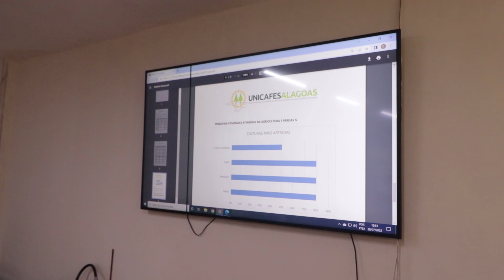Unicafes-AL apresenta relatório com os impactos das chuvas em reunião com o Conecoop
O conselho estadual do cooperativismo se reuniu com a Secretaria de Estado do Desenvolvimento Econômico e Turismo. E uma das pautas foi a situação da agricultura familiar após as fortes chuvas.